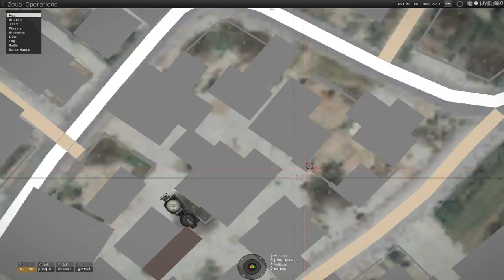Intense Math - FullOp #02 - Arma 3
Intense Math by Sif

In our second "Full Ops" issue we are ordered to retreive enemy Intel out of Pyrgos.
Images shown are not scripted and part of one of our weekly operations.

Akkord - Renewal
AKKORD

Zeus Operations is an Arma 3 focussed gaming community in its cradle. If you want to know more about us or want to join us on one of our three weekly missions, make sure to check out